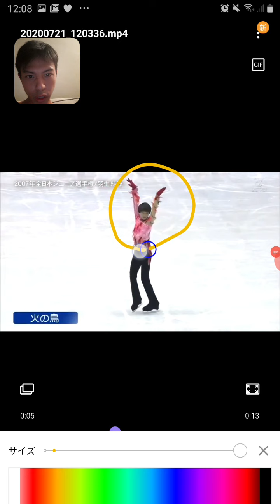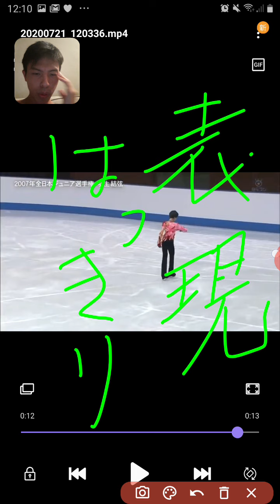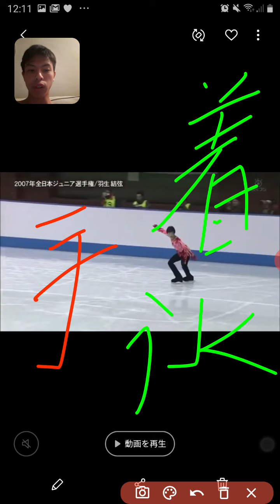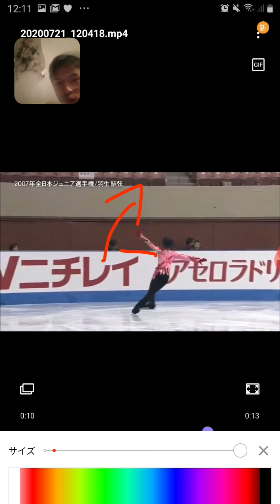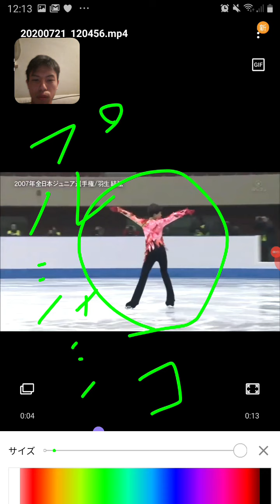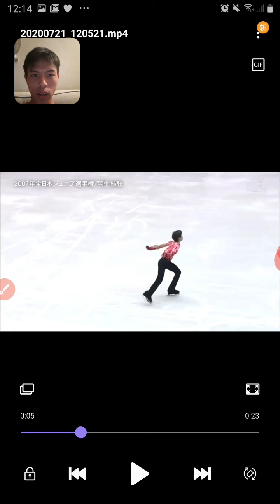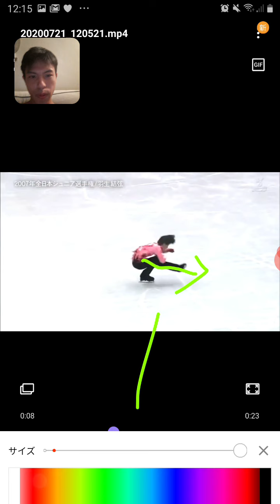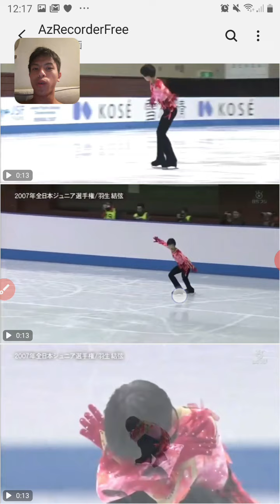⛸️【羽生結弦】素敵な火の鳥の解説♪彼の基礎はここから来たんじゃなかろうか☺️